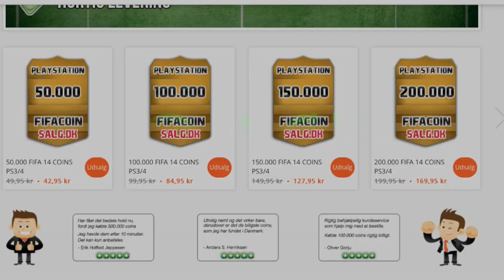FIFA 14 - Pack Opening - Med Ida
Ønsker du billige fifacoins?
Brug rabatkoden "Qack" for 5% rabat
100 likes for en ny Pack Opening
►Skype - FIFAQack◄
Et fedt logo og banner?
Så tjek ham ud her -